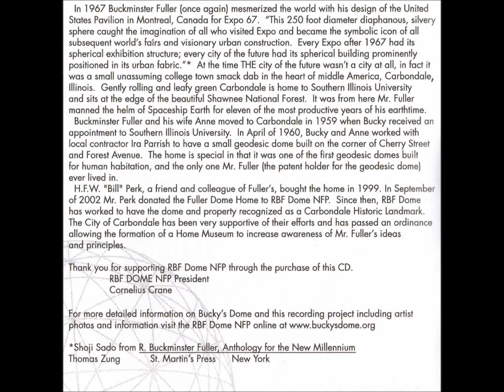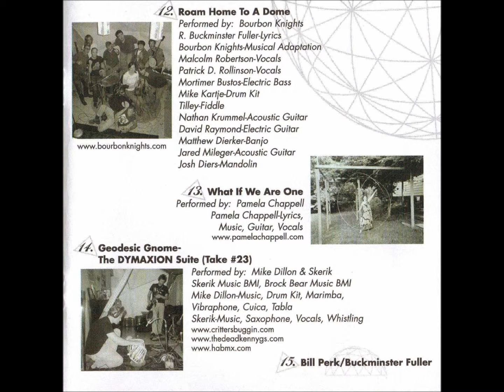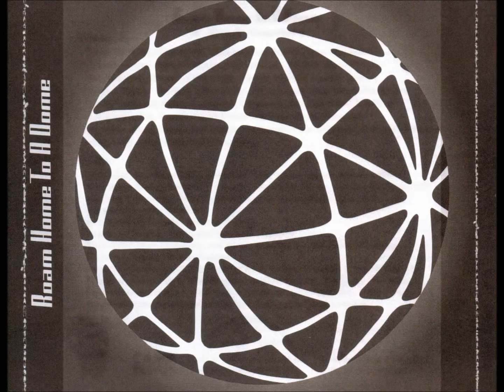Pamela Chappell - What If We Are One (Roam Home To A Dome)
What If We Are One is track 13 on Roam Home To A Dome: A Benefit Compilation Recorded In Bucky's Dome.

Pamela Chappell - lyrics, music, guitar, vocals.

Credits:
Recorded & Mixed by : Mike Lescelius/ Misunderstudio, Murphysboro, IL.
Mastered by: Mike Lescelius.
Art Direction & Concept: Stephen Gariepy.